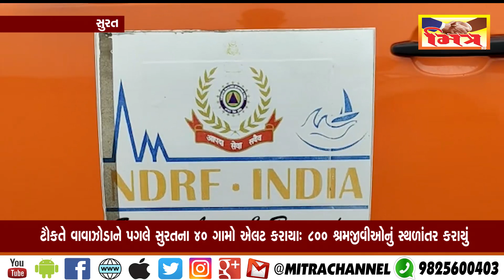વાવાજોડા ને પગલે સુરત ના 40 જેટલા ગામડાઓને એલર્ટ કરાયા